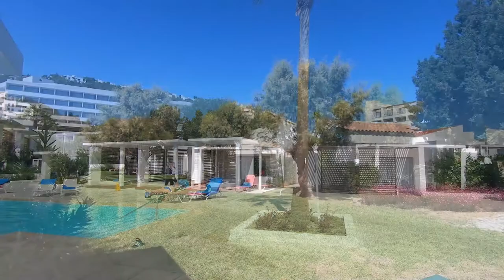Grecotel LUX ME Dama Dama **** Řecko - DELUXEA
Hotel se nachází velmi blízko letiště a města. Město je plné pohádkových scenérií, dlážděných ulic, různých obchodů, malebných restaurací a kaváren. Pro hosty je v resortu vždy připravená nějaká aktivita, jako například windsurfing.